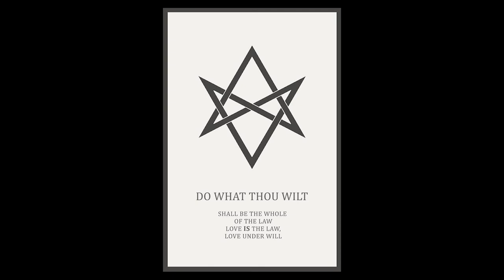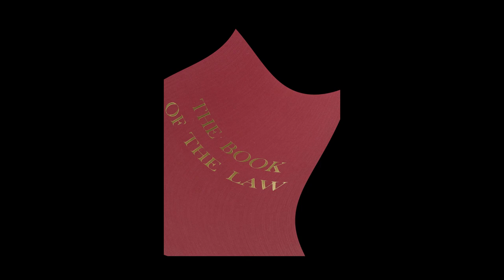Aleister Crowley Reveals The Truth | Occult Confessions Ep. 4.4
From his first introduction to occult practice to the conjuring of the twelve kings of hell on Loch Ness to the invocation of Egyptian gods in Cairo, we track the history and meaning of Aleister Crowley's often misunderstood Law of Thelema: "do what thou wilt."